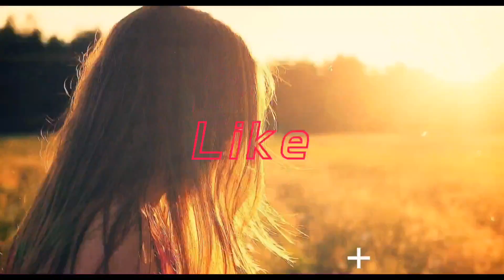Graham Crema de Fruta|No Bake Cake